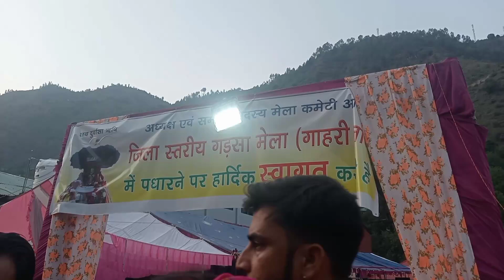laxmi lama || garsa mela ||devbhoomi himachal